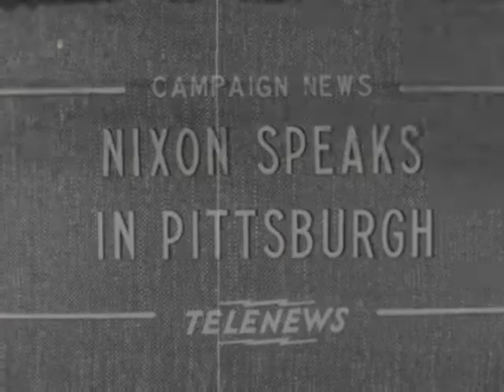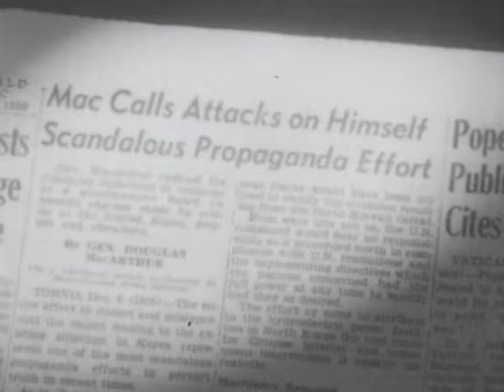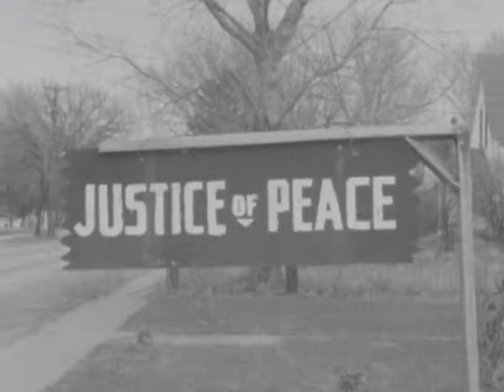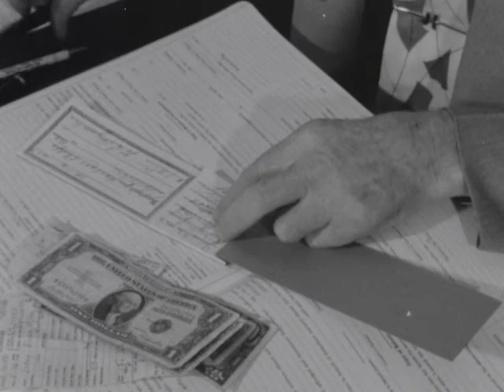(AV07508) WOI-TV_National_International News Clip 15 (1951-1954)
Eritrea- British Leave as rule ends, 1:25; Eisenhower in uniform, 0:11; England- Train wreck, 1:13; Pittsburgh Pennsylvania- Nixon speaks during campaign, (S), 1:31; Finland- President Paasikivi celebrates birthday, 0:27; Japan- Prince of Japan says goodbye to American tutor, 0:22; Washington DC- Drew Pearson criticizes MacArthur, (S), 1:33; New York- Bernard Baruch speaks on war profiteering, (S), 0:52; Japan- US Air Force tests new napalm technique, (8/20/51), 1:02; Washington DC- James Wadsworth speaks on Civil Defense, (S), 1:25; Washington DC- Senator O'Connor raps war shipment to Red China,(S), 1:22; Pakistan- The Kashmir issue, (S), (9/14/51), 2:26; Atlantic City New Jersey- Miss America Pagent 1951, (9/12/51) 1:04; Asbury Park New Jersey- Mrs. America Crowned 1952, (9/12/51), 1:06; Des Moines Iowa- Gov. Hugh News Conference, (S), (N), (3/11/55), 0:45; This is Iowa Talking- Justice of the Peace, (S), (N), (12/6/54), 4:39

Original Format: 16mm reversal